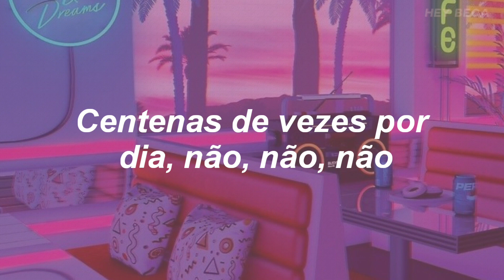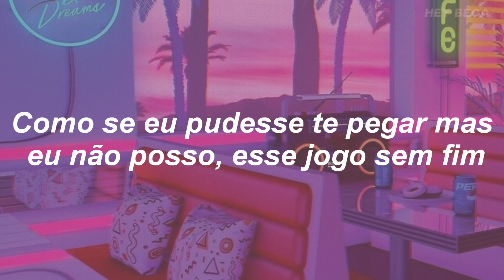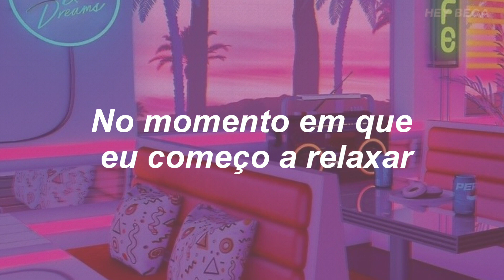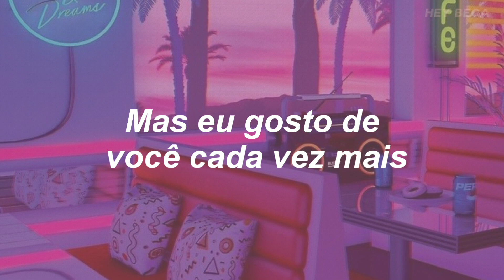NCT 127 – HEARTBREAKER (Tradução | Legendado)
Hey, eu sou a Beca e sejam bem vindos ao canal!  Aqui você encontrará vídeos sobre kpop e um pouquinho de outros estilos que eu curto. Normalmente trabalho com diferentes formatos; traduções, curiosidades, playlists, compilados, dentre outros. E você é convidado a fazer parte dessa família de Bekinhas e Bekinhos!

Algumas coisas sobre mim:

• Editor usado: Kinemaster

• Frequência de vídeos: dois vídeos por semana.

• Beca, quando você vai aparecer? : Bem, sou uma pessoa extremamente tímida, então pretendo aparecer quando me sentir preparada.

É isso! Obrigada por ler até aqui💜